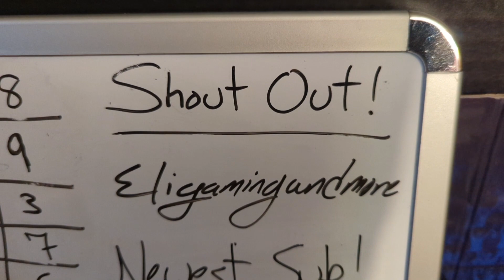WrestleMania 39 set up video